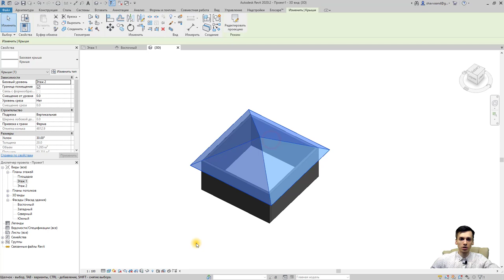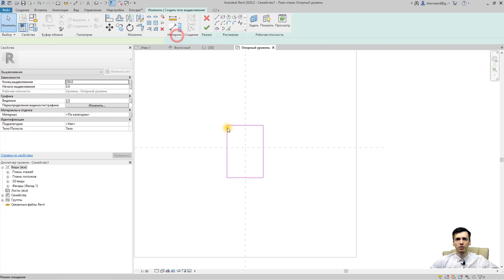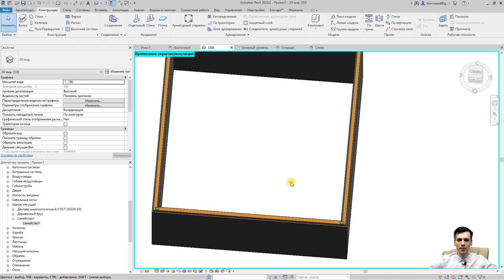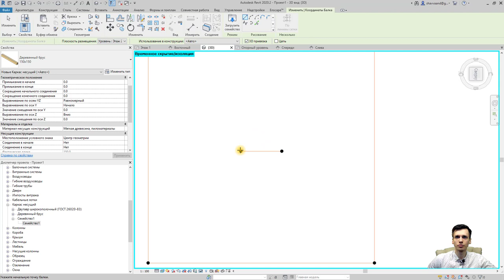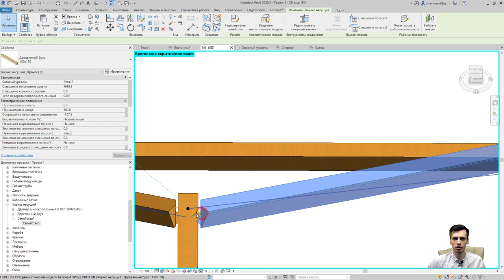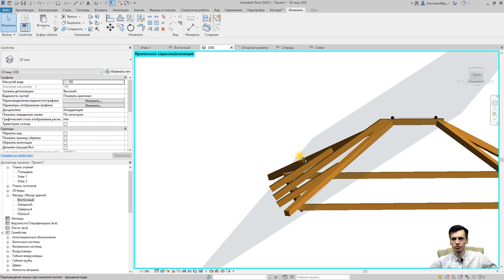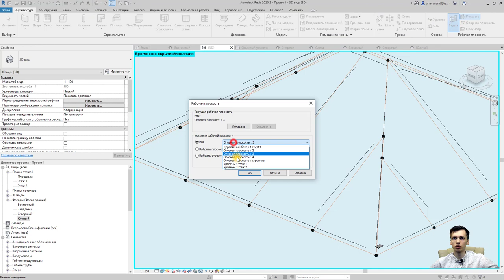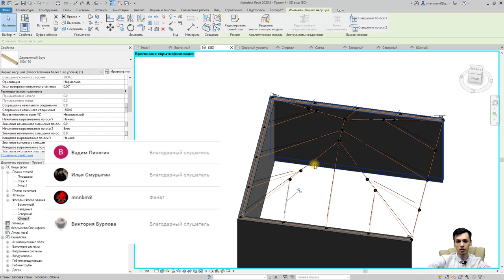REVIT. Создание стропильной системы в REVIT c проверкой аналитической модели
REVIT,
🔊Урок по созданию стропильной системы и проверка правильности выполнения аналитической модели.🔊
📢 Решаем вопросы физический параметров и их сопоставление с аналитическими параметрами.📢
🎁 Правильно выполненная аналитическая модель в REVIT поможет грамотно использовать информационную модель здания в расчётных программах. Стараемся избегать коллизий по проекту. 🎁
Пошаговое выполнение стропильной системы в ревите.
Бесплатные видео уроки REVIT.

Я не рекламирую онлайн школу, все знания можно получить абсолютно бесплатно.
Также возможно вас заинтересуют другие видео

Знакомство с шаблонами REVIT и с чего начать
Начало работы в ревите.

       ✔ Крыльцо REVIT
       ✔ Добавление окон REVIT / Добавление дверей REVIT